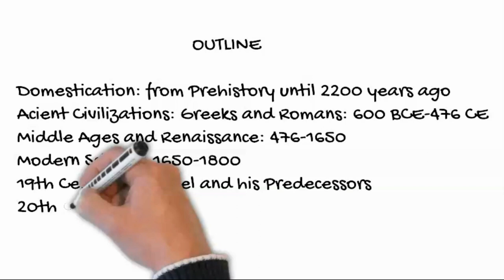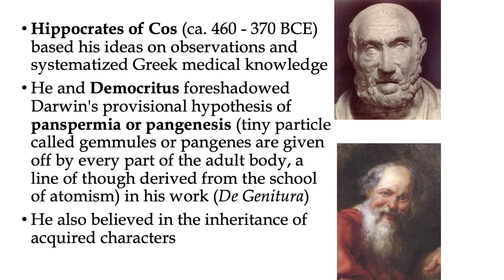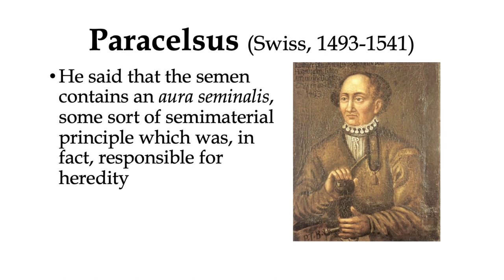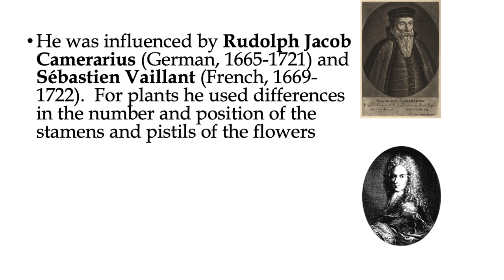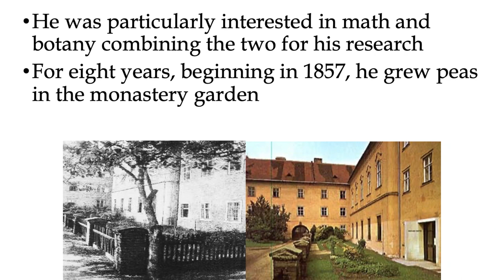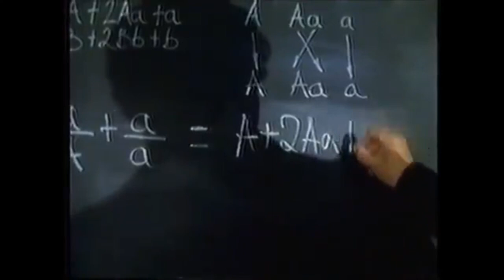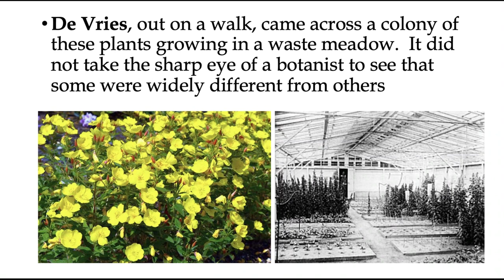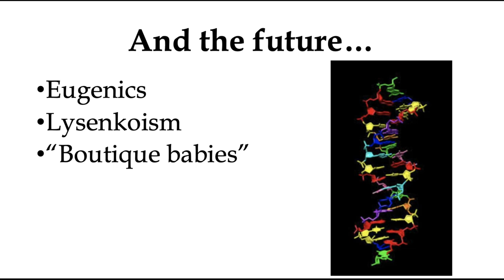Dr. Aldemaro Romero Jr. talks about the History of Classical Genetics, from Antiquity until Mendel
Heredity has been a source of wonder, myth, and scientific discovery for millennia. Yet, it was not until an obscure Austrian monk in what is today the Czech Republic performed the experiments in a garden at a monastery that allowed him to understand the basic principles of genetics. This video is the story of humans probing through domestication the laws of heredity from antiquity until the most significant discoveries that set the bases for understanding how heredity works.